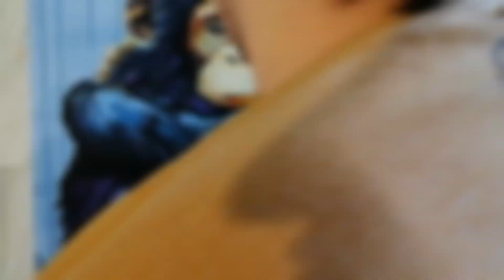Chimpanzees Animals Love /Making of SOS - Demonstration Acrylic Textured Painting TimeLapse Process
🐵Hey mates,🐵🐒
check this out! My new short video of acrylic painting. Chimpanzees send you some love ❤️ I hope you like it! Thanks a lot! Have a nice day!🐵💙

Artist: Miroslav Kovalsky (Slovakia/Europe)
Painting: Animals LOVE
Acrylic on canvas
Textured Mouth with structure home made paste
65 x 90 cm
2020

Guess what I used to texture?
Here is my recipe: I used the remaining acrylic colours, baby powder and paper glue. Mixed them up and tadaaa.
And yes you´ve read well - baby powder. :D